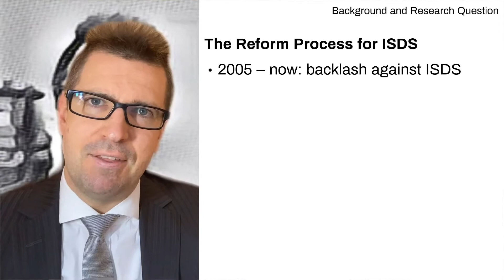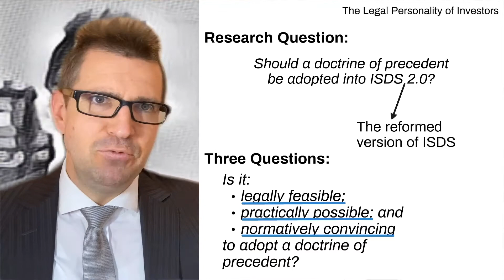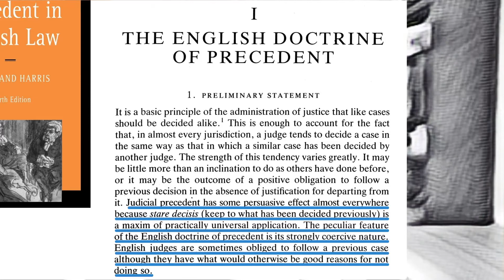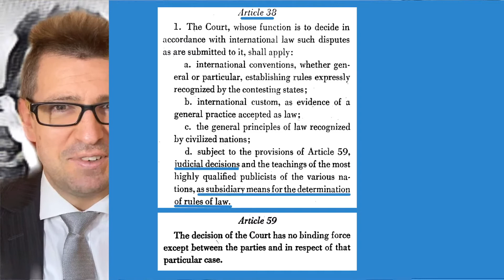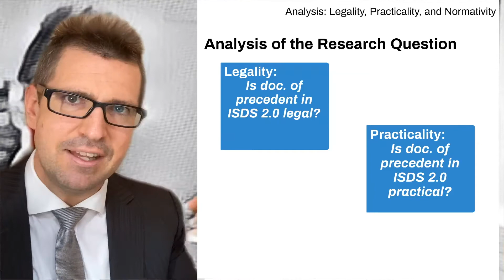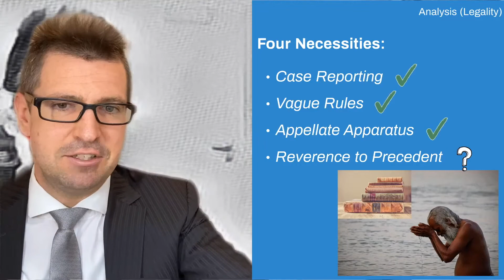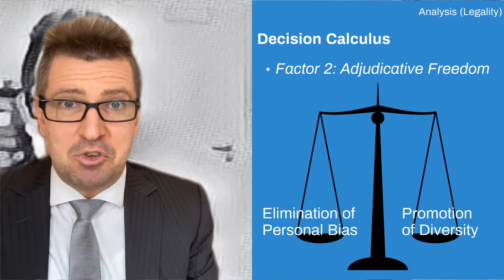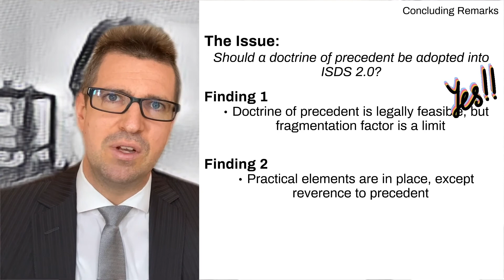Dr. Martin Jarrett: A Doctrine of Precedent for ISDS 2.0?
The reform process for ISDS at UNCITRAL is reaching its climax. Within the next few years, a treaty for ISDS 2.0 should emerge from this process.

It is expected that one feature of ISDS 2.0 will be an appellate mechanism. It would hopefully address one of the main issues that has plagued ISDS 1.0, specifically the disunity of adjudicator-made jurisprudence in international investment law.  Given this role for the appellate mechanism, a question that has frequently arisen during the negotiations at UNCITRAL has been: should a doctrine of precedent be adopted into ISDS 2.0?

In this video, Dr. Martin Jarrett, Senior Researcher at the Max Planck Institute for Comparative Public Law and International Law, offers his preliminary thoughts on this question.

anchor.fm/mpil